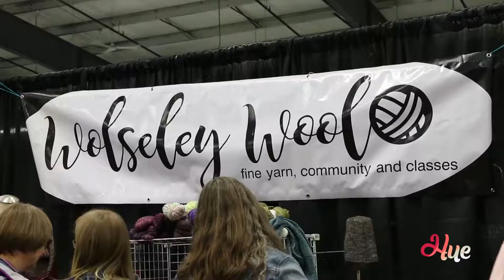Manitoba Fibre Festival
We visit one of Manitoba's fastest growing festivals! Celebrating everything made with fibre! see what can be made and  who's making things, who's buying things that make this industry so popular!